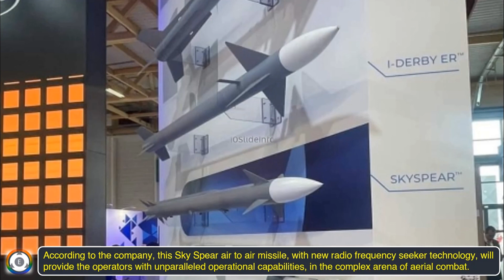Paris Air Show 2023 - Rafael Unveiled SKY SPEAR | 6th Generation AAM